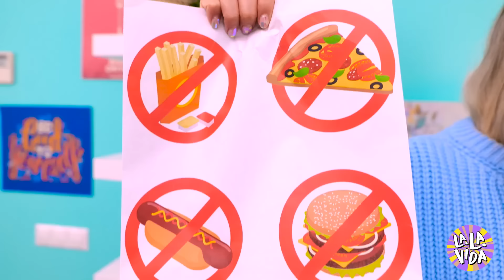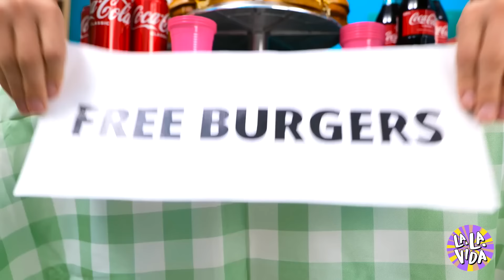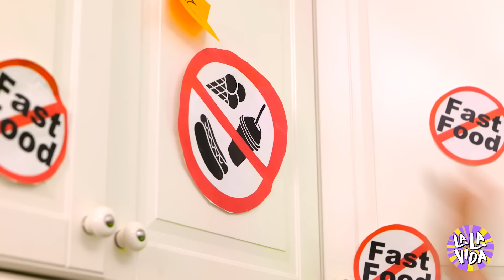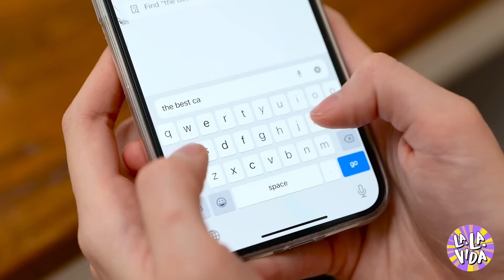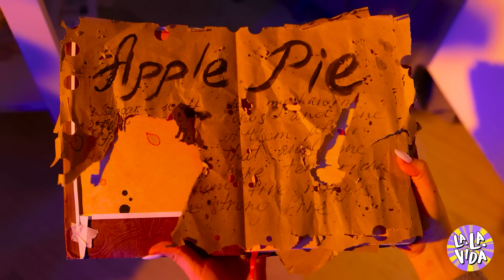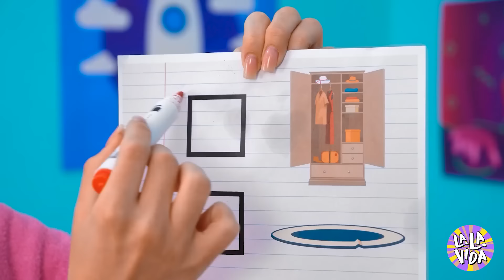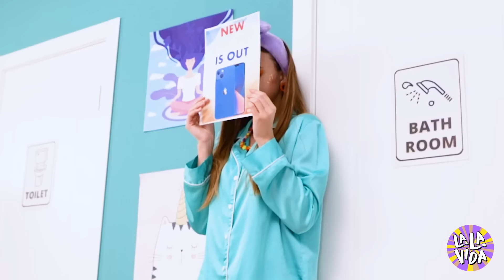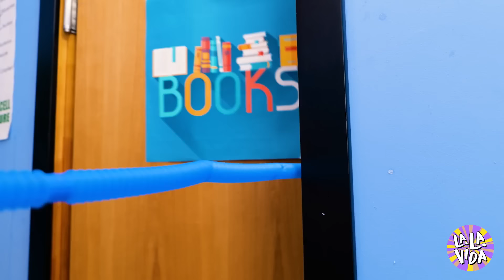SI LA COMIDA FUERA GENTE || MOMENTOS DIVERTIDOS 🍔🧪😂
¡Imagina que tu desayuno tuviera sentimientos y pensamientos! 🍳🥐 En este divertido y colorido mundo, experimentamos cómo es cuando la comida se convierte en ser humano.

Qué piensa un huevo frito estresado un lunes por la mañana? 🥴 ¿Cómo se siente una orgullosa tostada de aguacate cuando se hace famosa en Instagram? 🥑✨

Una jugosa sandía que se alegra de la fiesta del verano 🎉🍉, y una patata crujiente que acepta su destino de patatas fritas 🍟💔: ¡todo esto y mucho más en este delicioso cortometraje!

Con mucho humor y mucha emoción, te mostramos la vida secreta de tus alimentos favoritos. Cuidado: después de ver este vídeo, ¡puede que veas tu comida con ojos completamente distintos! 😜👀